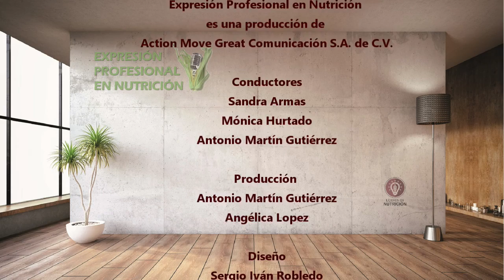Entrevista con el Lic. Fernando Ferreyro Bravo, experto en Nutrición Deportiva.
Conversamos con el sobre su trayectoria en la Nutrición, los obstáculos que ha tenido que afrontar, hablamos de la cineantropometría y la certificación IKAS.